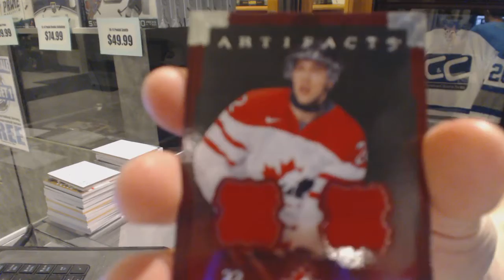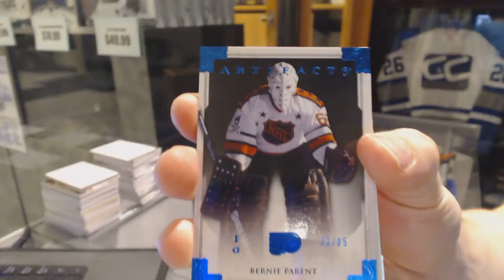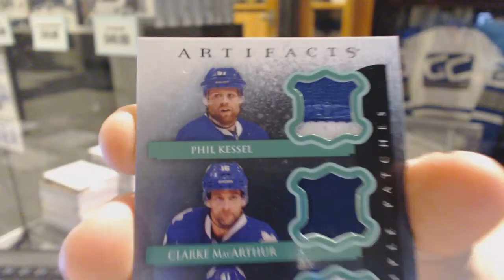HullnOat's 13-14 Upper Deck Artifacts Hockey Box Break